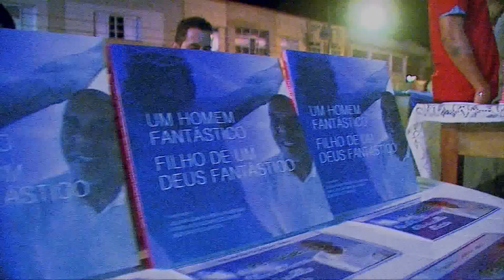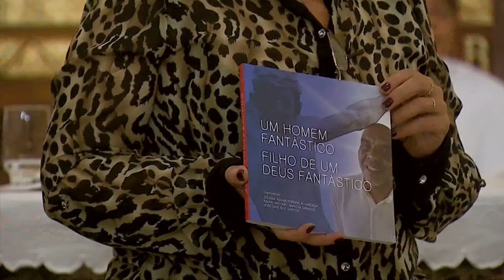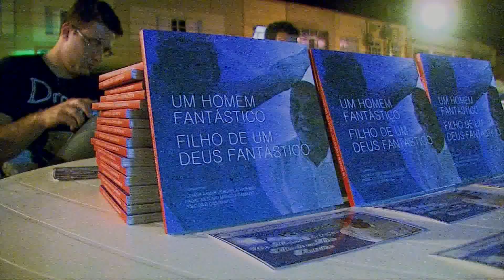LANÇAMENTO DO LIVRO PADRE ISRAEL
Missa de lançamento do livro "Um homem fantástico, filho de um Deus fantástico", que apresenta experiências de pessoas que conviveram com o Padre Israel, fundador da Fazenda Senhor Jesus, entidade que atende pessoas vítimas do álcool e das drogas.
Exibido dia 03/05